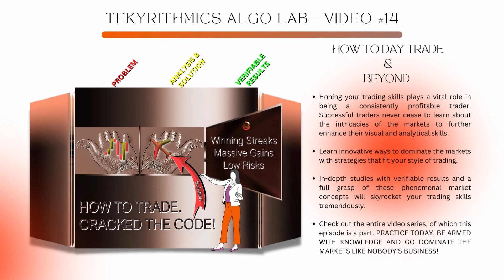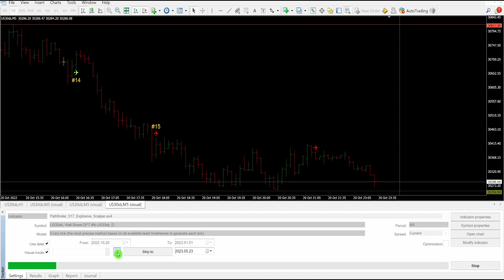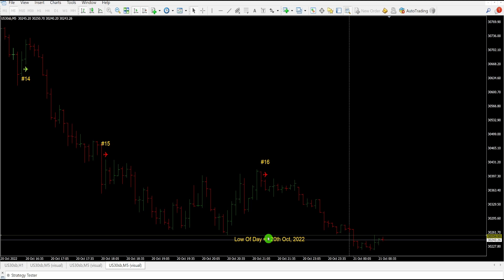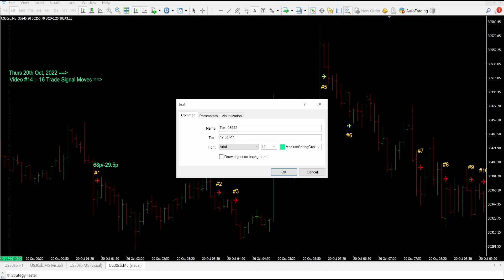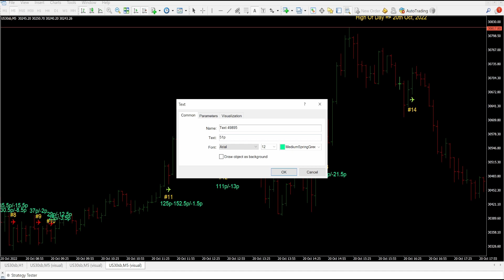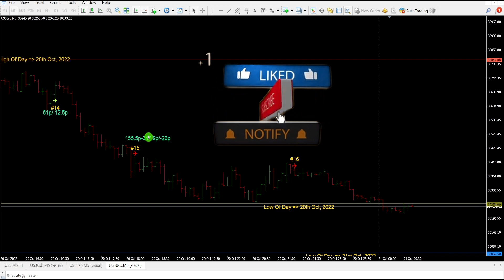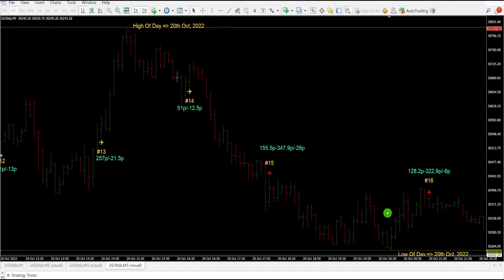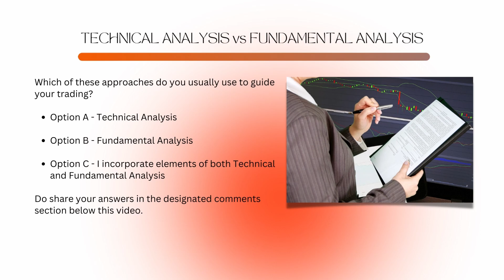US30 Mercilessly Defeated By Secret Trading Strategy : MUST-SEE TKO | 16 CONSECUTIVE Trades - Vid 14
See the secret trading strategy that takes US30 and other instruments by storm! Discover financial market clues, exploit explosive moves initiatiated by large financial institutions and master trading profit maximization tactics with this US30 secret trading strategy.

CHAPTERS
00:00 US30 Secret Trading Strategy Takes The Markets By Storm!
00:24 How To Day Trade and Beyond
00:44 100% Non Repaint Indicator - MetaTrader 4 (MT4) Scalper : Scalping Trading
00:59 Trading Signals (Timings) - 20th Oct, 2022 Screenshots
01:14 Trading Signal Moves - 20th Oct, 2022 Screenshots
01:28 Day Trading Market Analysis : Video Segment - 20th Oct, 2022
25:12 Day Trading Market Analysis : Screenshots - 20th Oct, 2022
26:12 Consecutive Trades Tally - 321
26:22 A Sneak Peek of Video #15 Trading Signal Results
26:37 Technical Analysis vs Fundamental Analysis
26:52 Thanks For Watching

Tekyrithmics

All information found here, including trading ideas and suggestions expressed or implied herein, are for informational and educational purposes only and should not be construed as investment advice. Historical performances of a live trading technique or strategy is not indicative of future results. No responsibility will be taken in future by this channel for any losses incurred by viewers, as any live trade taken is done at the viewer's own risk.